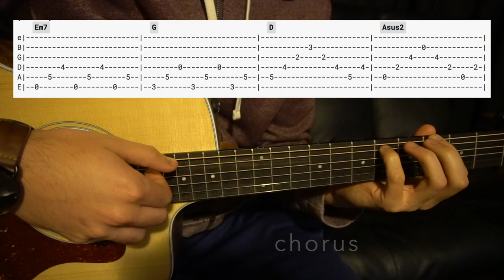Your Hurricane // Death Cab for Cutie // Easy Guitar Lesson (W/tabs!)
This is a guitar lesson for Your Hurricane by Death Cab for Cutie.

Tuning: E A D G B E
Capo: 1st fret
Key: Cm